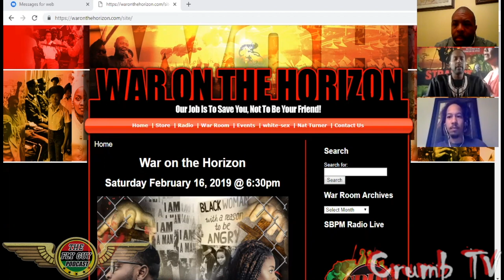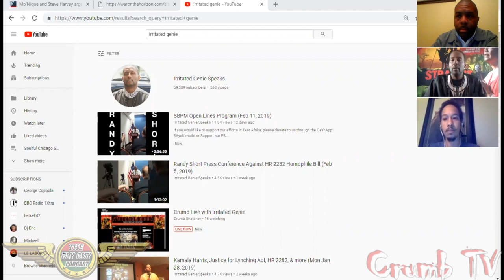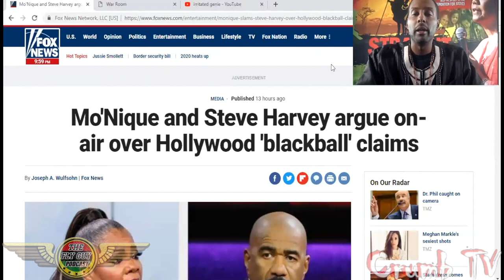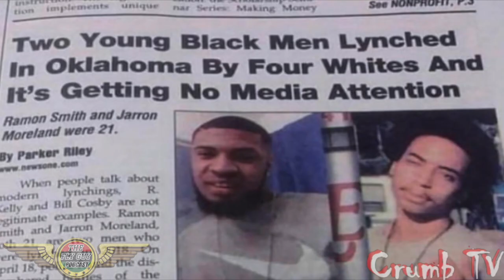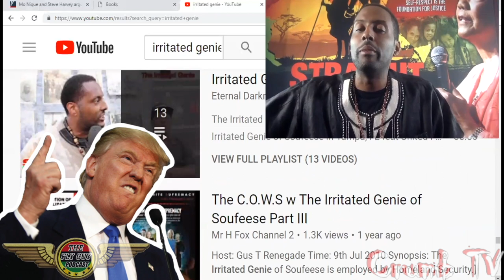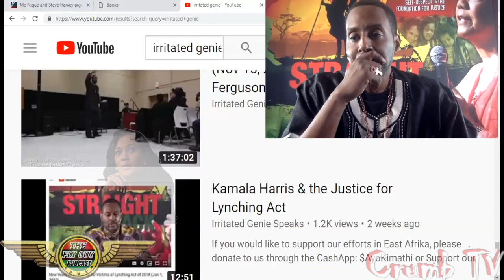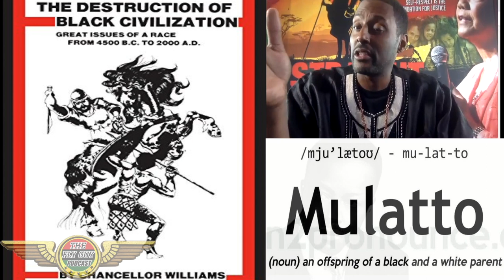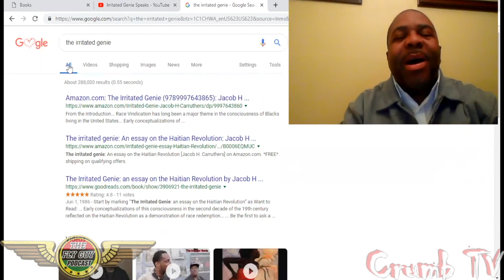Black Men for Trump? The Irritated Genie on Pres. Trump, Kamala Harris, & the Rainbow Problem [2019]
GetOnCode - LGBTQIA family warning - The Irritated Genie's positions will be triggering. This episode is an interview, not a debate or an endorsement.

The Irritated Genie is interviewed by a disbelieving DJ Seko and guest Crumb Snatcher and discusses iGenie's activist roots, being fired due to his views on h0moseXuality, positions on a war on the horizon between the Straight Black Pride Movement vs. the Gay Pride Movement, meeting and working with Ashra Kwesi, the Black political agenda, why "Blacks" might need to support President Donald Trump, why Presidential candidate Kamala Harris is and will be dangerous, How he believes that he is "not Politically correct, but is correct, and "some-mo-stuff" as he prepared for an appearance in the Hampton Roads area of Virginia with historian Ashra Kwesi. iGenie can be found

Get On Code (The Fly Guy Show), which is a series of Conscious Melanated conversations focused on solving OUR Collective situations via the EmpowermentAgenda (Focusing ALL energies on Empowerment). Join US with yOUR comments as theWE discuss Uplift, Conscious Consumerism, Business activity, Social progress, and Community activism with fellow investors, educators, business people, authors, content creators, and activists.